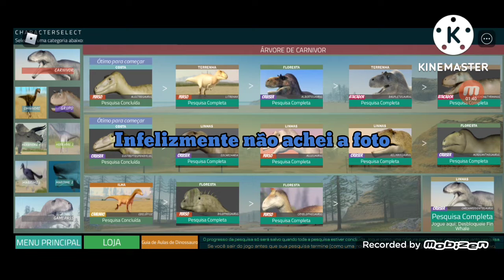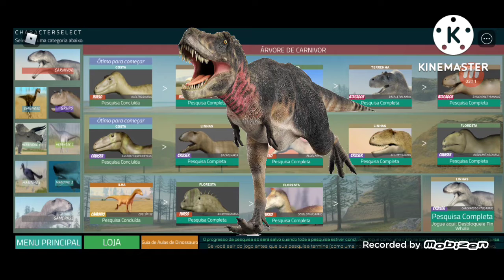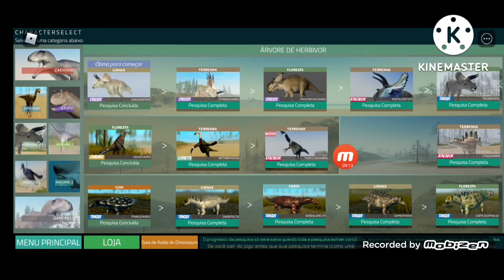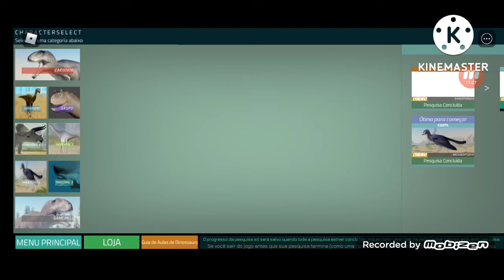Animais Que Podem Vim Pro Dinosaur World Mobile, Roblox (Parte2)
Este vídeo é a continuação de um vídeo que eu falo sobre animais que podem vim pro Dinosaur World Mobile, Roblox